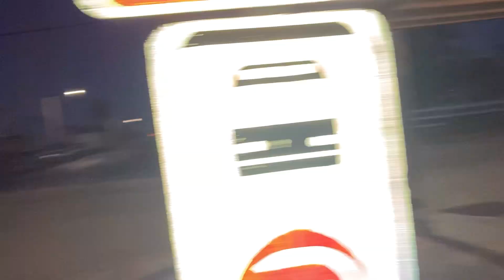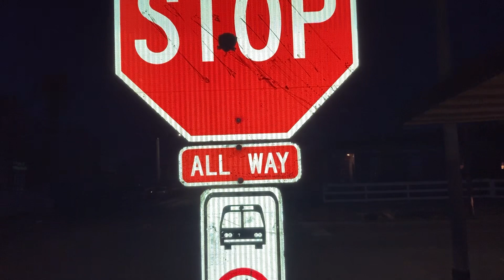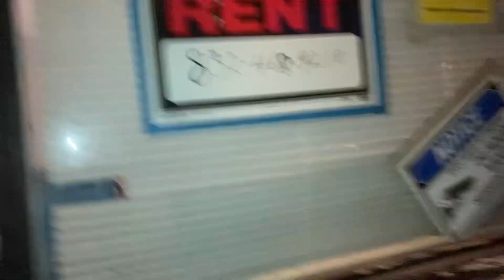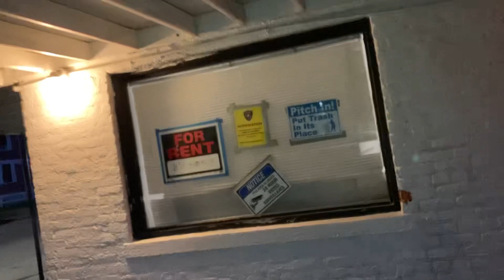We still outside